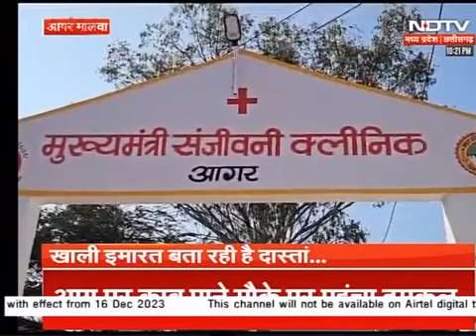madhyapradesh news sanjivani clinic health hospital citizen report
Video from Jaffer Multani